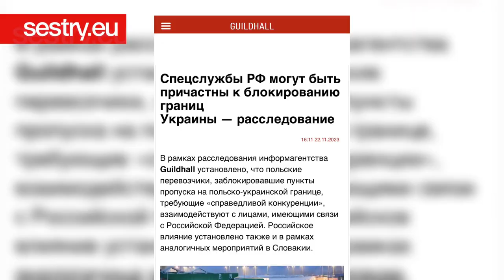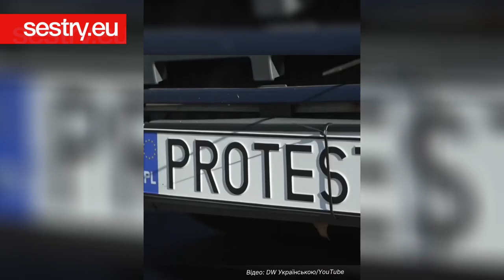Польсько-український форум майбутнього у Варшаві